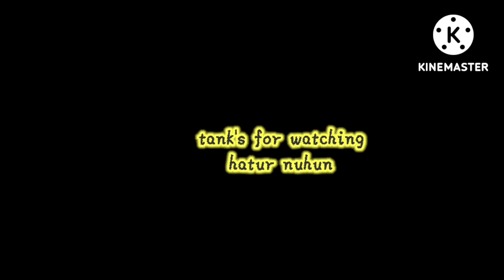main egrang,,lucu di jamin ngakak,,masih Ada yg bisakah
kelucuan mean egrang d jamin ngakak
dari anak kecil hingga dewasa
nostalgia jadul